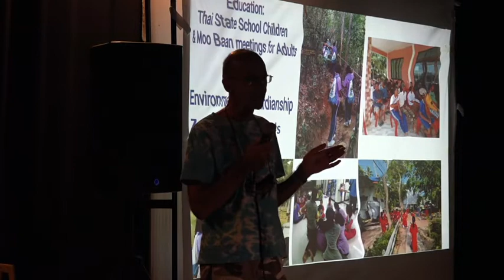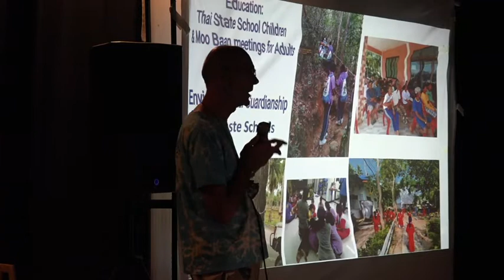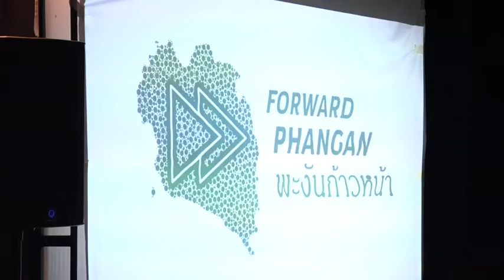Phangan Forum Presents Eco Phangan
On 15 January 2022, 10 leaders in ecological preservation and activism took the stage at Jaran's to discuss their initiatives and visions for a pristine Phangan. The event, the first in a long-term island initiative to stage public forums (Phangan Forum) was called Eco Phangan. This video is a short compilation of presentation highlights.

The island’s favorite dentist Dr. Taeng and Kilo’s Valerie Pacquin discussed the history and work of Trash Hero Thailand. The Trash Hero mission is to bring communities together to clean and reduce waste. They do this through:

Action and Awareness: Volunteers pick up trash and motivate others to do the same. By spending a few hours together cleaning up, people gain a profound understanding of the need to reduce and better manage waste.

Education: Their multilingual kids’ program connects environmental values with hands-on experience of the impact that plastic trash has on the ocean. Adults learn through doing, with activities and workshops provided by volunteers.

Sustainable Projects: Long-term programs help communities to reduce and better manage existing waste, with strategies that will prevent future waste.

Inspiration: “We motivate people to break free from plastic and become Trash Heroes in their everyday lives.” With consistently positive messaging, and a philosophy of “small steps,” they remove the barriers to change and normalize a vision of a zero-waste world.

Kay Rattanavadee and Cyrus Semmence described the entrepreneurial journey birthing the Unpacked shop and the global movement toward more natural products and less packaging. For locally made household products that are kind to our environment, check out

Also, Cyrus provided an update on Forward Phangan’s Sustainable Development project to ensure eco-friendly building. To learn more about this vital project to direct the future of our island, go

Nattapong Klahan talked about his jungle walking tours and the challenge of preserving local knowledge of Phangan medicinal and culinary plants.

Alex Savkin and Alice Kobzoun described the founding of Clean World and their work with beach cleanups.

“Our team brings together people from different countries and continents. Every Tuesday at 8 am we pick up trash from Phangan's beaches. People of all nationalities participate in our activities. Our volunteers are Thais, Russians, Europeans, North and South Americans, visitors from Australia, New Zealand, Asia, and Africa. We all understand that nature has no borders. Discarded plastic bottle will be for the next 500 years poisoning the nature - wherever it is located.” Join them at:

Gui Brotto, founder of The Little Urban Farm, addressed permaculture and organic farming efforts on the island.

John Fitton shared the priorities for the groundbreaking EcoThailand Foundation.

“Caring for our environment and sustainable living in the Thai Gulf. Supporting education in Thai schools and communities. Bringing communities together and supporting great ideas. Inspiring local philanthropy.”

Jeffrey Smith and Pujan (Stephan Kahlert) discussed their personal ambitious efforts to develop eco-friendly homes. Jeff shared the vision of The Preserve for creating a sustainable, off-grid community and nature preserve.

Thanks to all those who made the event possible, including:

Khane Chompreeda for hosting us at Jaran’s.  Woodstock and Rilke Becker for producing this video. My co-host Georgina Hemmingway for helping our speakers feel at home. Ian Young for his superb work in logistics and stage management from start to finish. Pujan for helping curate the program and drive the project forward.